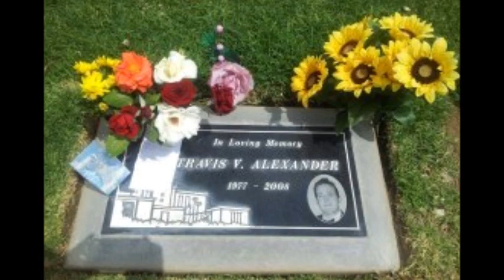travis alexander (amazing grace)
travis alexander - a life cut short.